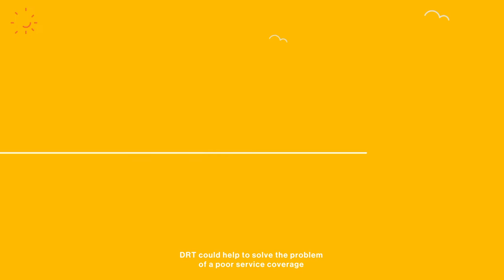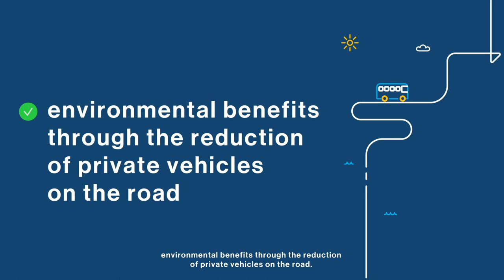What is demand-responsive transport / DRT? (ENG)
RESPONSE – Demand-responsive transport to ensure accessibility, availability and reliability of rural public transport.